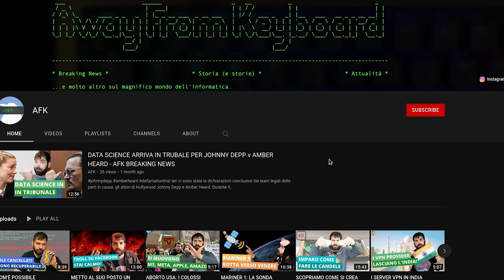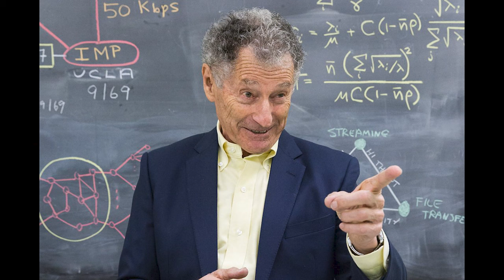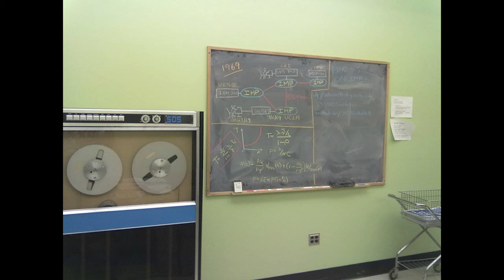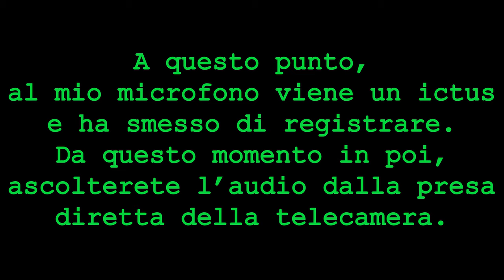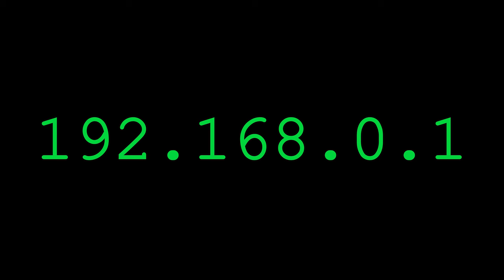Racconto com'è nato INTERNET - AFK STORIA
In questo video racconto come un'agenzia governativa degli Stati Uniti (ARPA), per paura di un attacco nucleare da parte dei sovietici, ha inventato ARPANET, quello che poi è divenuto conosciuto come INTERNET. Il primo messaggio venne inviato nel 1969 dalla UCLA allo Stanford Research Institute? Sapete quale fu il primo messaggio inviato nella storia attraverso internet? Scopritelo guardando questo video.

Video HS-22-009